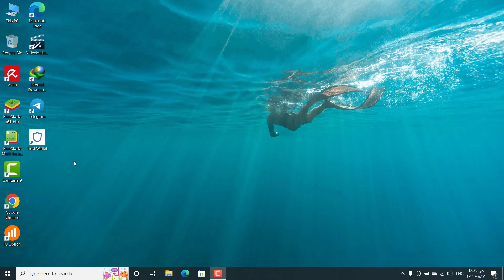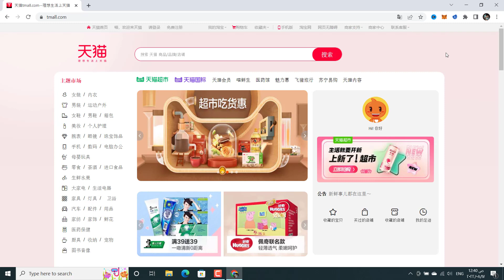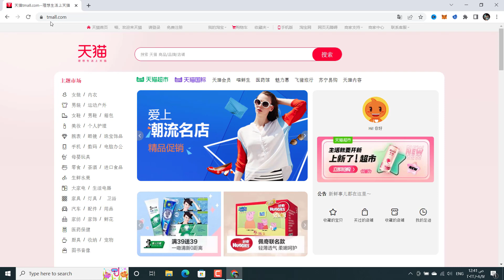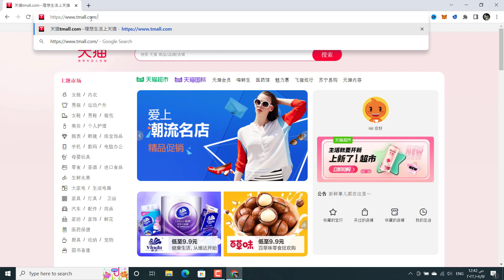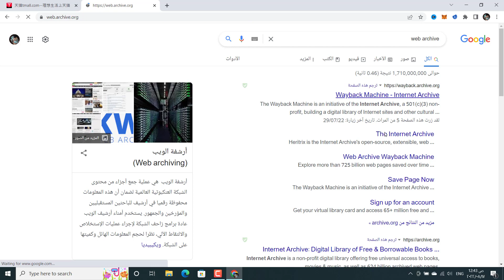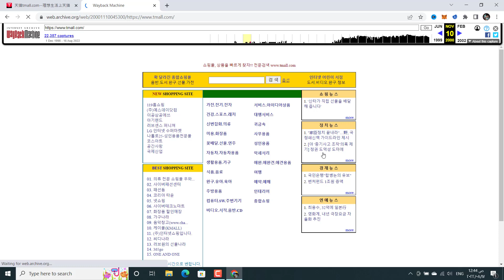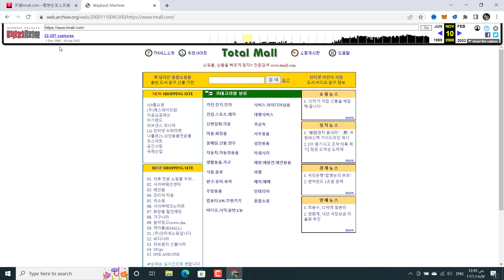الدومين نيم واهميته في تقييم الموقع | تفادى المواقع المزيفة | تقنية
الدومين نيم هو العنوان الذي تضيفه في داخل المتصفح عند حاجتك لزيارة موقع معين , للاسف عدم فهم بعض الناس عن كيفية عمل الدومين وان بعض النصابين يتلاعبون باسماء مواقع كبري لايهام الناس بان تطبيق او موقع هو موقع استثمارى مضمون في حين انه موقع مزيف تماما هو ما يجعل العديد يقع ضحية نظرا لقلة الخبرة حتي ان العديد من اليوتيبرز يسرعون في شرح المواقع ويقسمون بان الموقع يعمل منذ السنوات دون تأكدهم فعليا من هذه المعلومة وفحص الدومين جيدا لذا ارجو ان يكون هذا الفيديو مساعدا لكم في كيفية التاكد من الموقع .
احمد علي